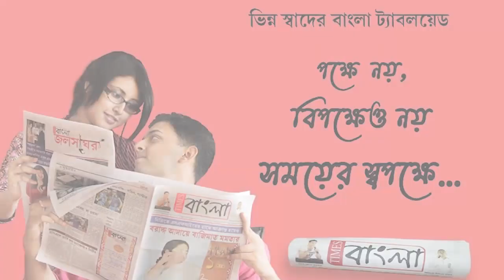ফুল উৎপাদনে অগ্রনী পূর্ব মেদিনীপুর জেলা, এবার কালী পুজোয় ফুলের দাম থাকায় চওড়া হাসি ফুল চাষীদের